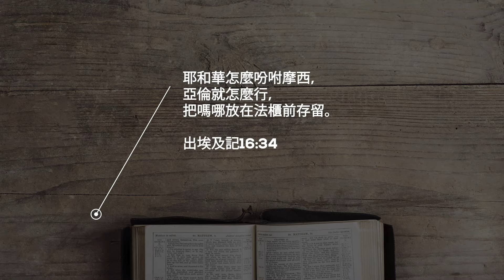神的證言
歡迎留言，喜歡請點讚；請訂閱我們的頻道，每天收到精彩視頻；請轉發分享，一起傳福音；請為開路者的事工代禱，奉獻支持我們的事工，和我們一起做出更多更好的節目！開路者國際傳播協會 主頁 Store下載APP“靈糧倉房”，收聽更多節目